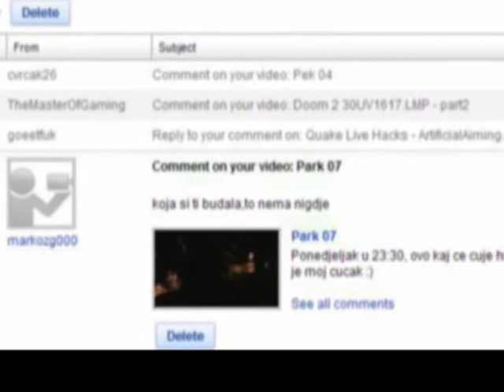Seljak ostaje seljak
Nakon što sam čuo stvar od Lilly Allen jednostavno sam dobio inspiraciju i morao sam napraviti mali video odgovor. Tako je to kad imaš budalu za susjeda. :)